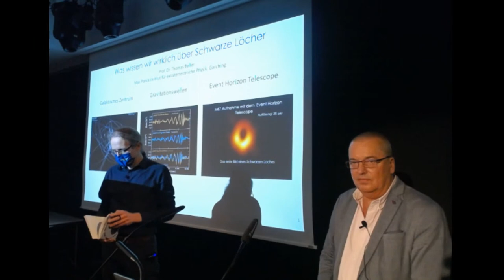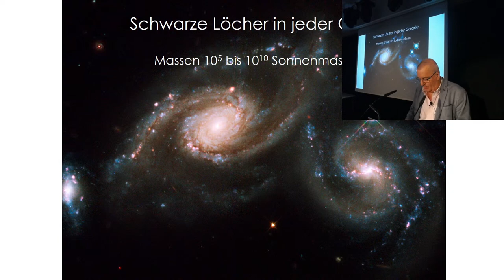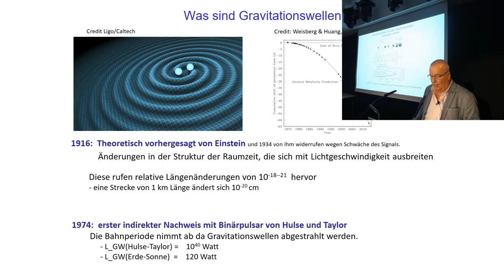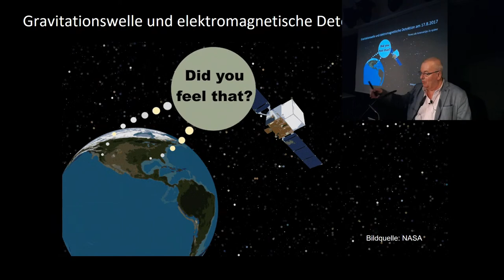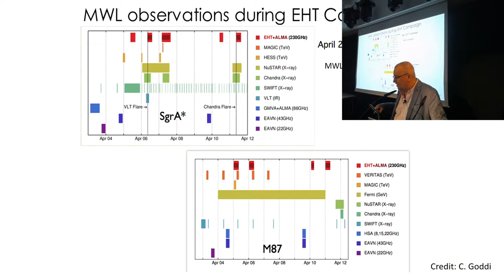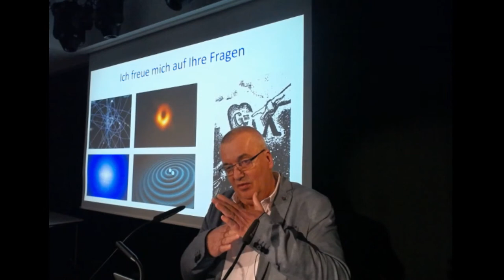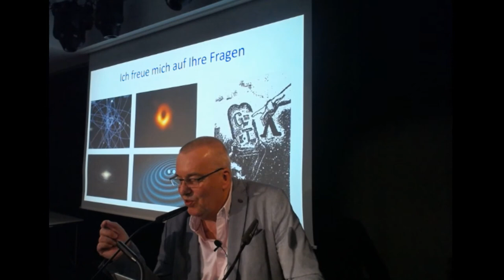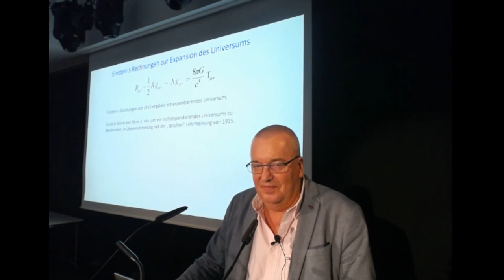Was wissen wir wirklich über Schwarze Löcher: Beobachtungen im Galaktischen Zentrum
Prof. Thomas Boller (Max-Planck-Institut für extraterrestrische Physik)
Im April 2019 veröffentlichte das Event Horizon Teleskop das erste Bild von einem Schwarzen Loch – genauer gesagt dem Zentrum der Galaxie M87. Auch wenn man derartige Objekte nicht direkt sehen kann (auch dieses Bild zeigt eigentlich den Schatten des Schwarzen Lochs umgeben von einem heißen Ring aus Gas), sind sich die Astronomen inzwischen sicher, das praktische jede Galaxie eine derartige Schwerkraftfalle beherbergt. Wie man zu dieser Erkenntnis gelangt ist und was man mittlerweile über diese exotischen Objekte weiss, erklärt Prof. Thomas Boller vom MPI für Extraterrestrische Physik.

oder aufs Spendenkonto: Volkssternwarte München,
IBAN DE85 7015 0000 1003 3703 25,
BIC SSKMDEMMXXX (Stadtsparkasse München).
Beiträge an die Volkssternwarte können steuerlich abgesetzt werden. Wünschen Sie eine Spendenquittung, so teilen Sie uns dies bitte mit und geben Sie die Postadresse dafür an.